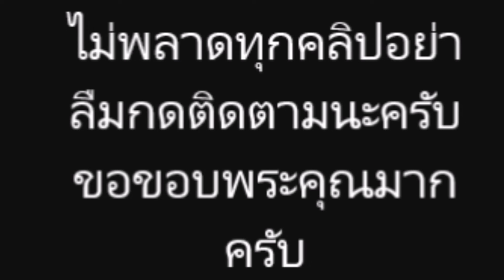เปีย วูร์ทซบาค มิสยูนิเวิร์ส มาไทย แอบย่องเล่นของลงนะหน้าทอง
===ขอบคุณสำหหรับการรับชม===มิสยูนิเวิร์ส